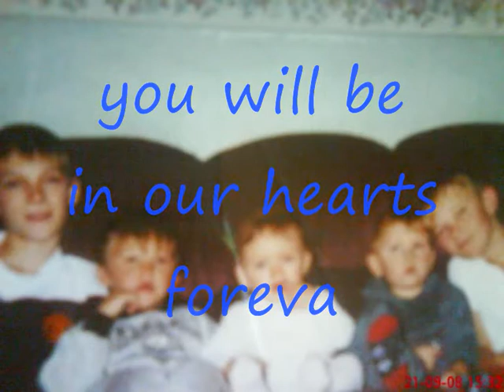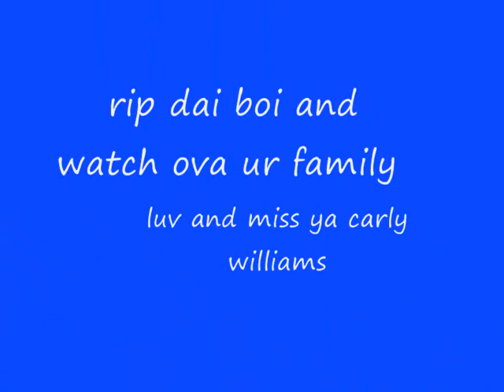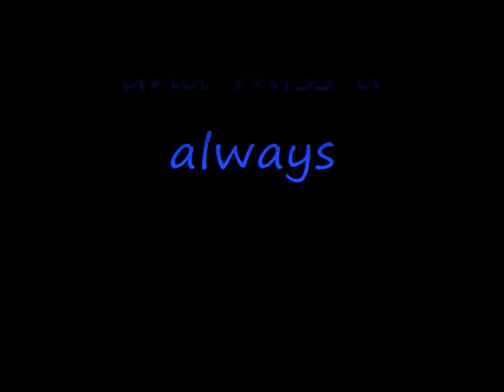in loving memory of david roy barnes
rip dai boi i wil b thinking of u always and u wil always b in my heart and thoughts, we use 2 hav sum fun and a great laugh toghether all my luv carly